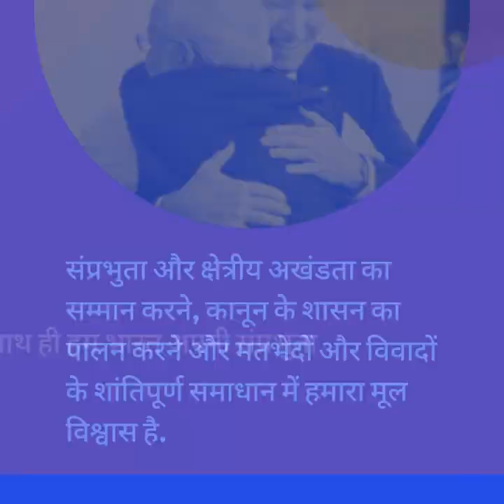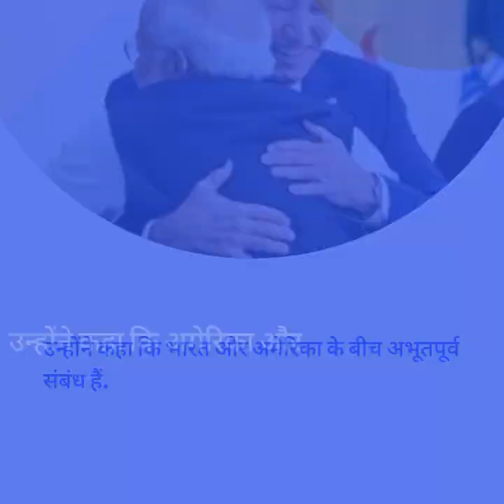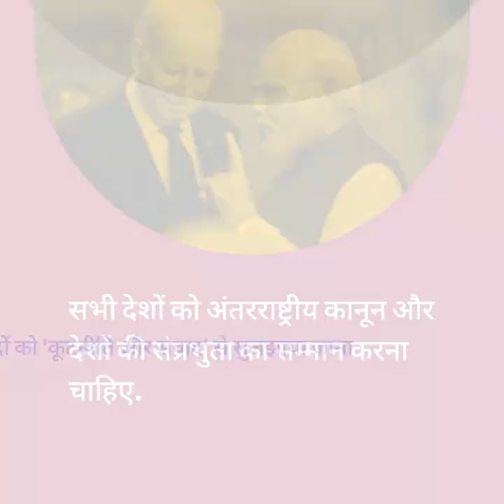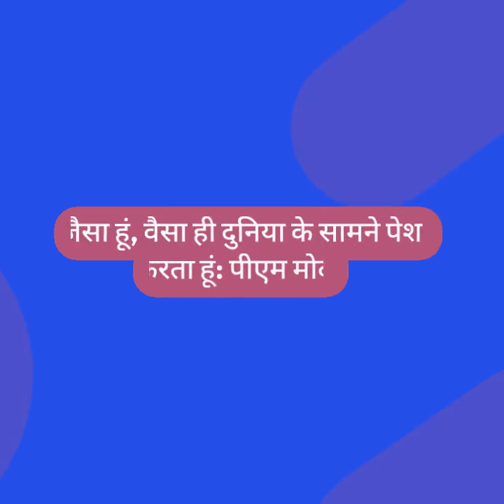PM Modi ने अमेरिकी दौरे से पहले चीन को दिया कड़ा संदेश, भारत-US संबंधों पर कही ये बात